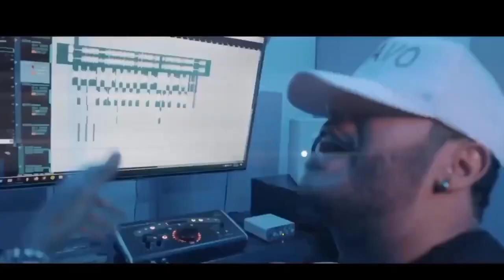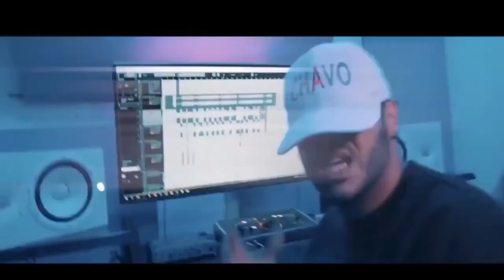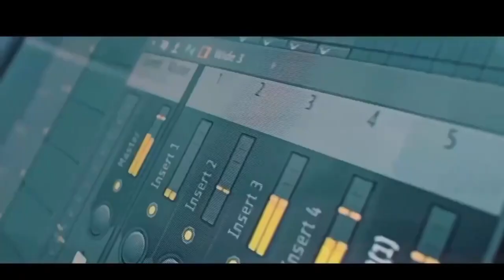El CHAVO DEMBOW Matanza pal Lápiz ✏️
MuelaRadio.net | Tu emisora virtual del futuro

Descarga nuestra aplicación de la EMISORA MUELARADIO en Google PLay

Descarga nuestra aplicación de NOTICIAS MUELANEWS en Google PLay